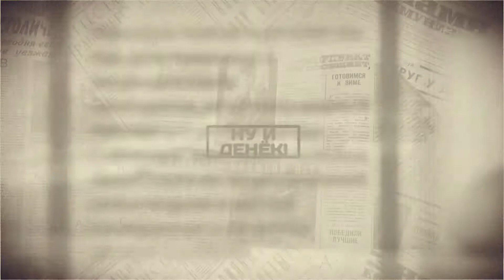Ну и денек, 23 мая